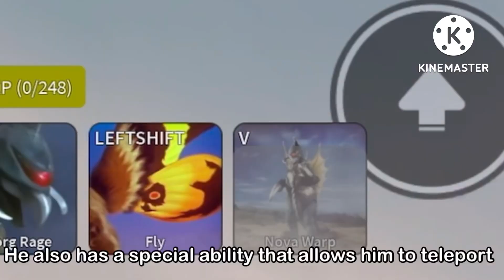The Showa Gigan remodel is finally here! l Kaiju Universe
KAIJU UNIVERSE____________________________________________________
Kaiju Universe is a PvP / Sandbox game where you can fight other players, destroy buildings, unlock, level up, and customize the strengths and weaknesses of your kaiju.